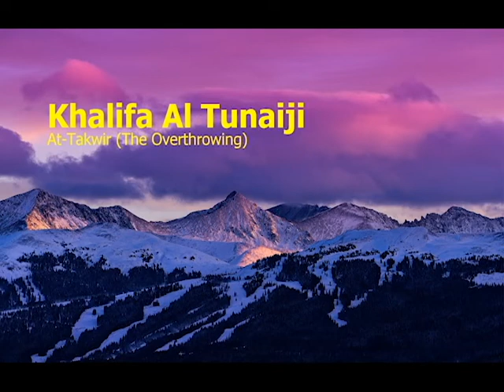Khalifa Al Tanaji Surah At Takwir The Overthrowingخليفة الطناجي سورة التكوير